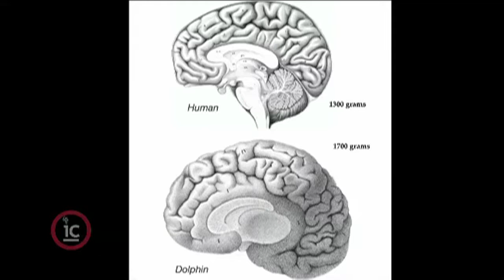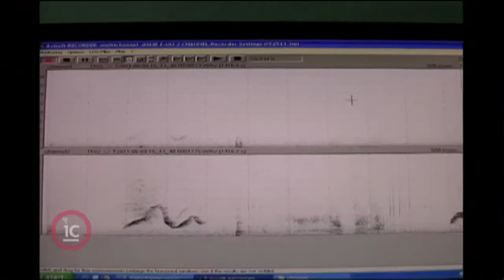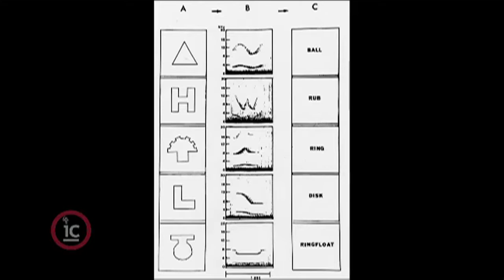Diana Reiss - The Capabilities of Dolphins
Dolphin Cognition expert Diana Reiss is a pioneer in her field.  In this talk, she discusses the bottlenose dolphin’s incredible capacity for play, communication and learning, sharing footage of the animals in action that will shock and amaze.